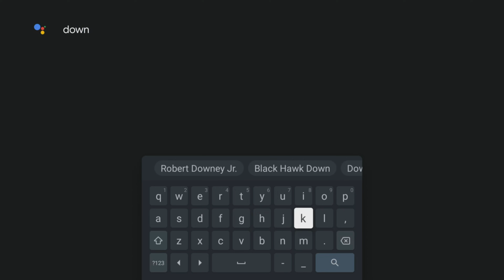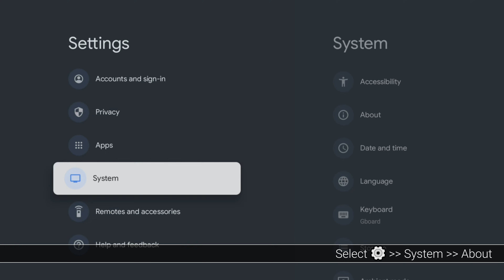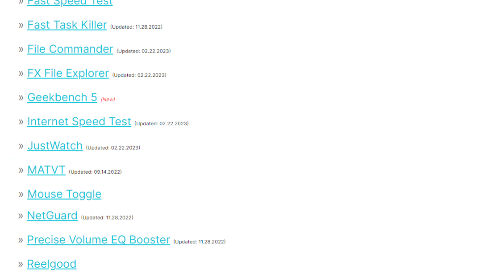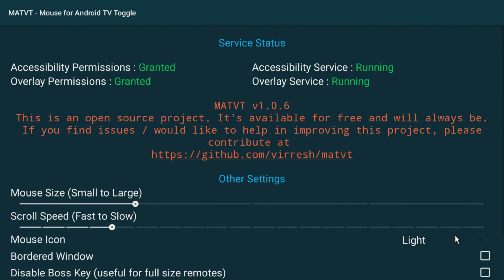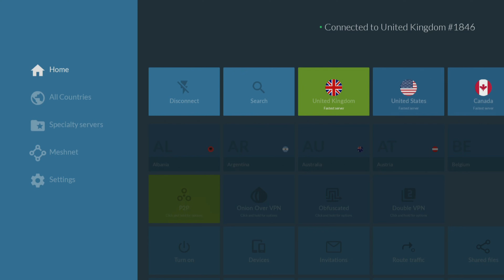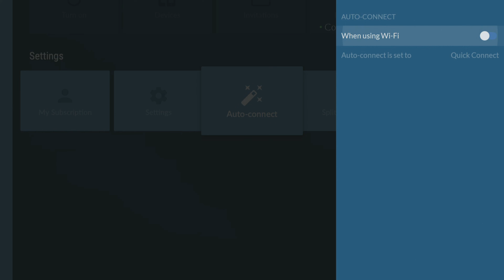🔒 JAILBREAK 🔒 Google Chromecast Quick & Easy 2024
Want to jailbreak a Google Chromecast with Google TV? In this brief video, I will demonstrate how to jailbreak your new device quickly and easily and load it with the latest and greatest apps. Let's get started!

⏱️TIMESTAMPS⏱️
0:00 Intro
0:33 Message from Channel Partner NordVPN
1:03 Jailbreak Explained (Sideloading
1:46 Sideloading - Step One
2:42 Sideloading - Step Two
3:56 Sideloading - Step Three
5:42 Close & outro
5:57 Why I recommend and use NordVPN